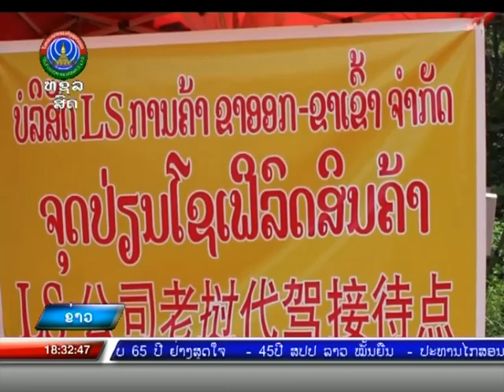ແຂວງຫລວງນໍ້າທາ ເພີ່ມທະວີຄຸ້ມຄອງຄົນເຂົ້າອອກດ່ານ 07 07 2020